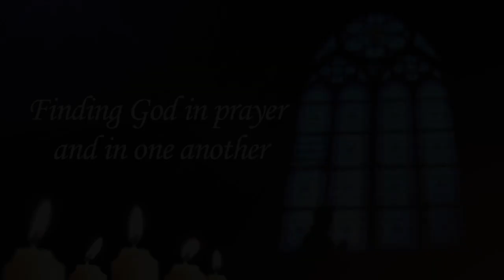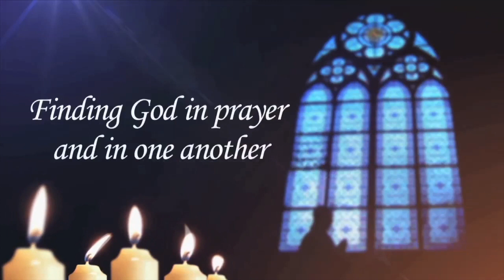Maryknoll Fathers and Brothers, Prayer Guild May 2023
Fr. Damien of Moloka’i
Lord God, we praise youfor raising up Fr. Damien,numbering him among your saintswho glorify your divine imageamong those exiled to Moloka’isuffering from leprosyand thus rejected by society.
By living and dying among thesepoorest of the poor in Hawai’iDamien showed through word and deedthat you, Lord, have not abandoned themand remain with them no matterhow terrible their disease or disfigurement.
Following St. Damien’s examplemay we too ignore social scornTo safeguard and restore the dignityof all whom the world rejectscreating ohana, family, andwelcoming all to gather aroundyour holy table, in Jesus’ Name.
Amen